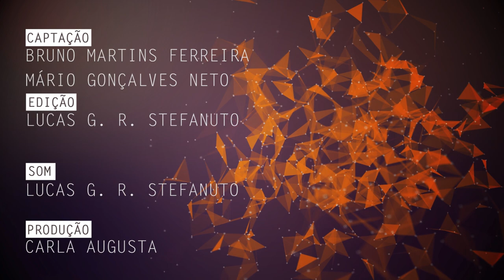Biomarcadores do Alzheimer são tema de pesquisa na UFSCar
Márcia Regina Cominetti, docente do Departamento de Gerontologia da Universidade Federal de São Carlos (DGero - UFSCar), fala de sua pesquisa sobre biomarcadores relacionados ao Alzheimer e também sobre pesquisas realizadas com compostos de gengibre para o tratamento de câncer.